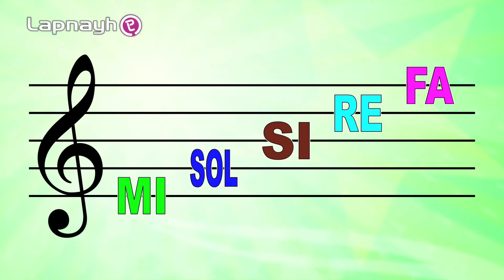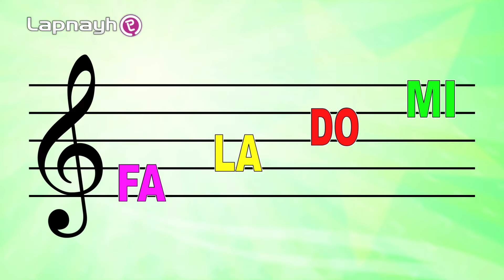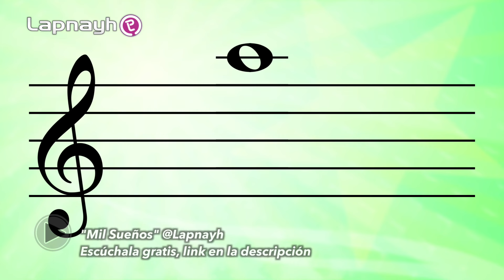Cómo LEER las NOTAS de la CLAVE de SOL 🚀(6 PASOS RÁPIDO FACIL DIVERTIDO) - Ceci Suárez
APRENDER a leer partituras de piano, el pentagrama, LA CLAVE DE SOL Y LEER PARTITURAS PARA CANTAR - LEER RAPIDO LAS NOTAS EN EL PENTAGRAMA - Como leer las notas musicales para tu clase de canto - UNETE

Descubre que fácil y divertido es aprender a leer las notas del pentagrama con éste maravilloso tutorial, verás lo impresionantemente rápido que logras progresar.

⭐ MUSICA ⭐ INSPIRACIÓN ⭐ TRANSFORMACIÓN ⭐